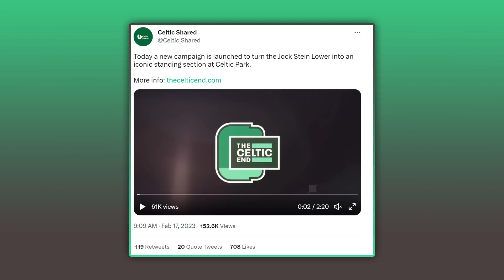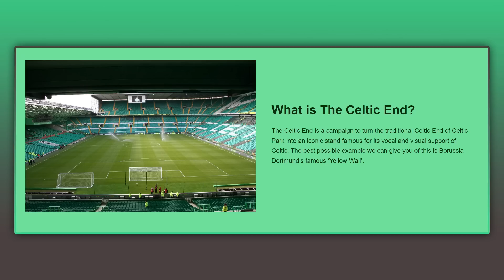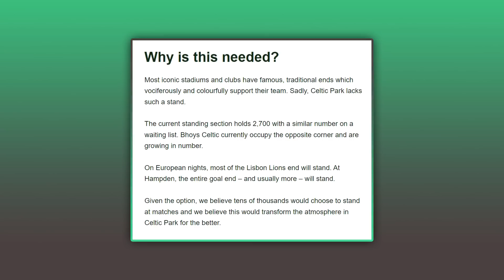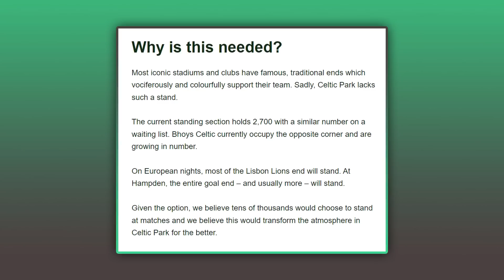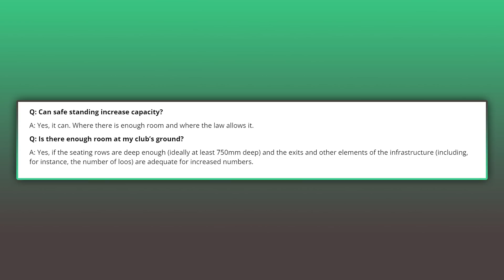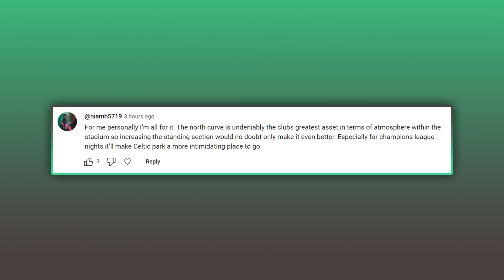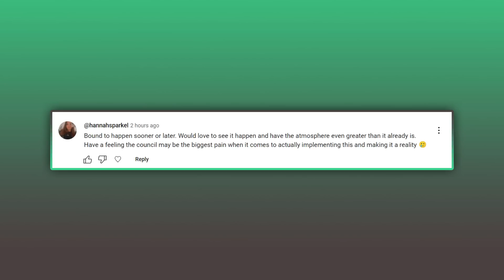Should Celtic expand their safe standing section?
Hail Hail!